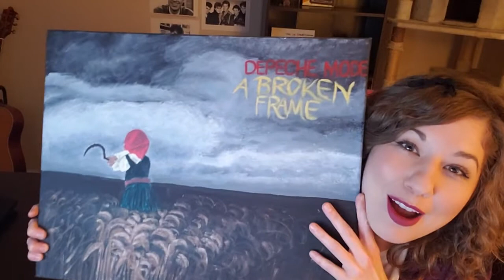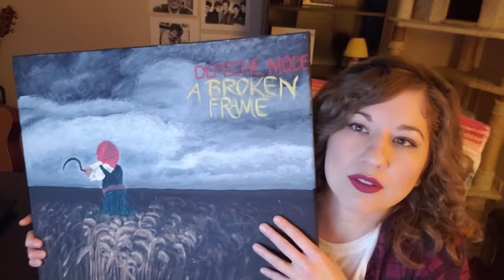An Ode to INFPs💌 & My Depeche Mode Painting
I've never met an INFP I didn't like (or love!). You are beautiful, magical, magnificent creatures and I wish there were more of you. Many hugs and much love to my fellow, NFs! Without you, the world would be such a dark, dull place...Thank you for being you.